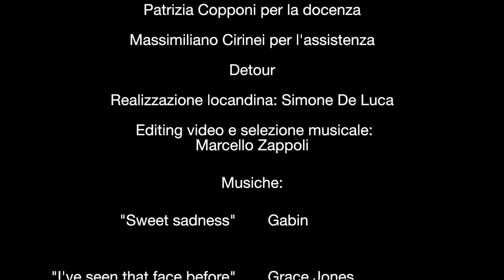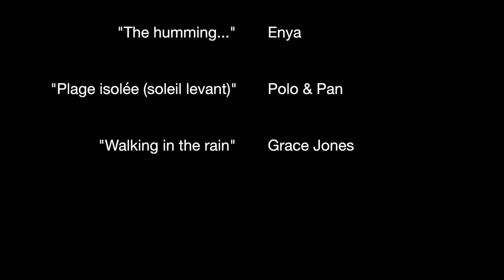Ritratti nella notte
Detour e Patrizia Copponi Group presentano: Ritratti .nella notte

Mostra fotografica a cura di Patrizia Copponi

Espongono:
Simone De Luca
Anna Di Leonardo
Francesco La Volpe
Emanuela Paciulli
Federica Parisi
Alessandra Pellegrini
Patrizia Ottaviani
Marcello Zappoli

Assistenza: Massimiliano Cirinei
Locandina: Simone De luca
Editing Video e selezione musiche:  Marcello Zappoli

Sweet Sadness - Gabin
I've seen that face before - Grace Jones
The humming... - Enya
Plage isolèe (soleil levant) - Polo & Pan
Walking in the rain - Grace Jones